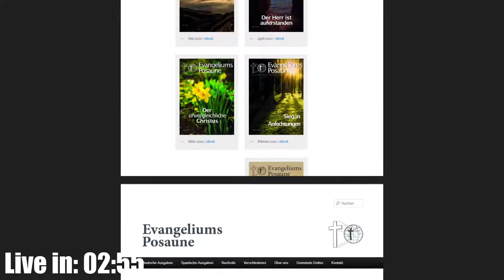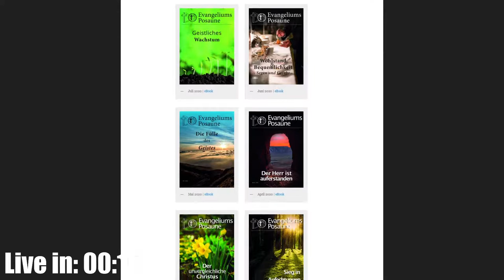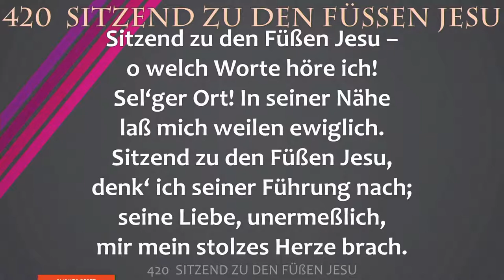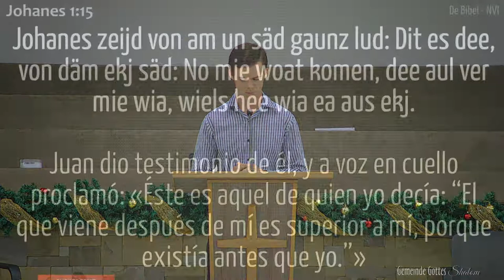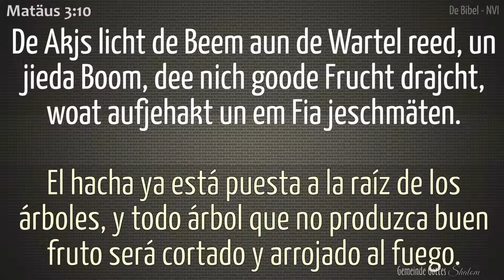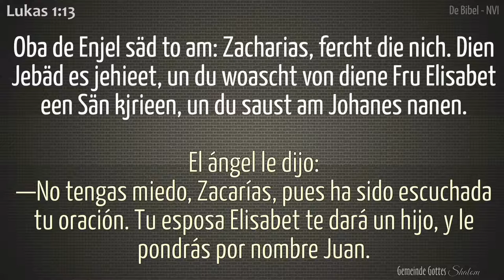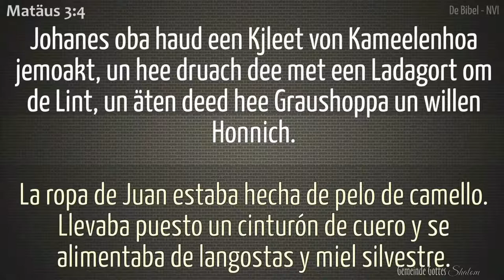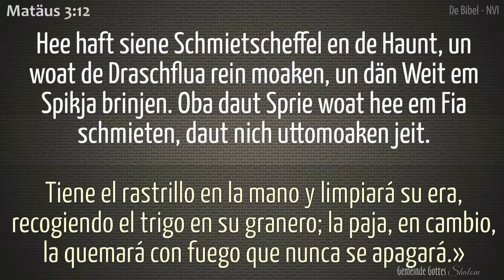JOHANNES DER TÄUFER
Lektion 27/12/2020
Johan Krahn
Gemeinde Gottes in Shalom, Bolivien
Carret. a Trinidad, km 107, Cuatro Cañadas